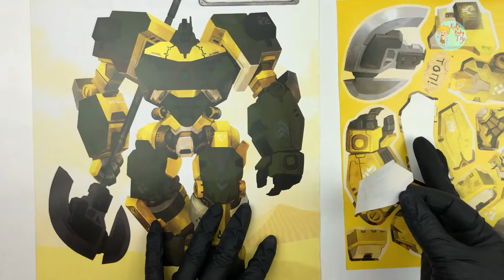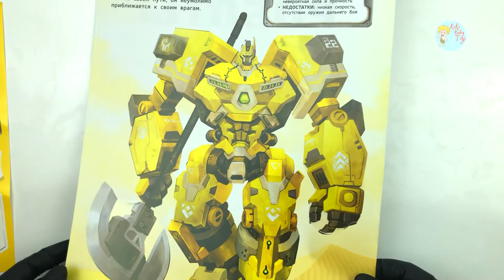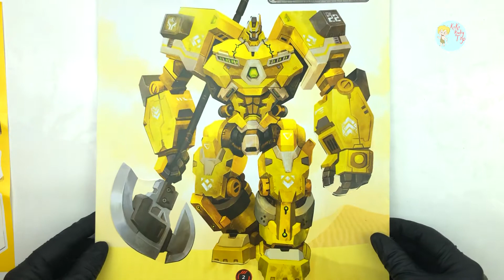Robot For Kids | Stickers Puzzle Game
Hello my dear friend! Welcome to my interesting boys channel! Every day you will find new videos about cars, superheroes, hot wheels, heroes from interesting cartoons.